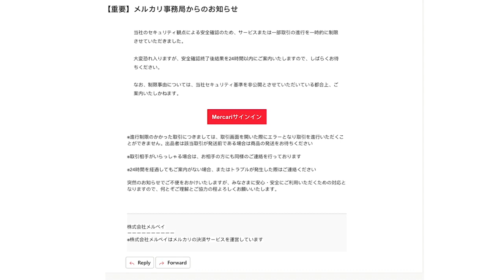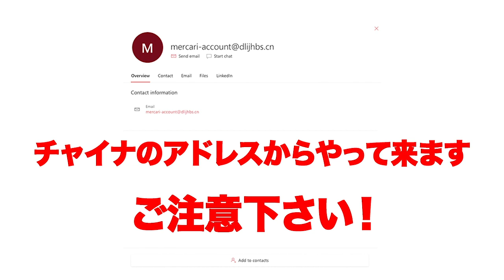フィッシング詐欺 メルカリ mercari 2022年2月に届いたメール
2022年2月に届いたメルカリを装ったメール
メルカリとそっくりな偽サイト（フィッシングサイト）や不正サイトに誘導しようとする不正メールが届きました。

メールなどで本物そっくりのフィッシングサイトに誘導して、パスワードやクレジットカード情報などを盗み出されてしまいます。

あなたになりすましてメルカリや他社サービスを利用するために使われてしまいます。